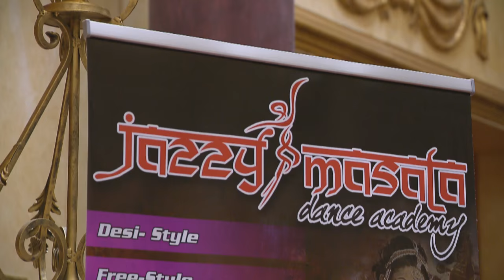The Jazzy Masala Creative : Dance Ka Josh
The Jazzy Masala Creative is such a funky name – and it matches the creative energy of this innovative dance company.  The performers presented Dance Ka Josh recently – which celebrated the power of movement and music.